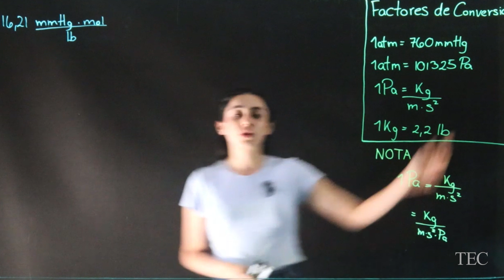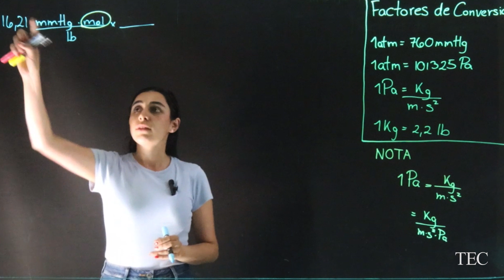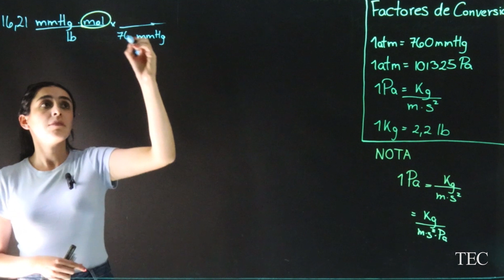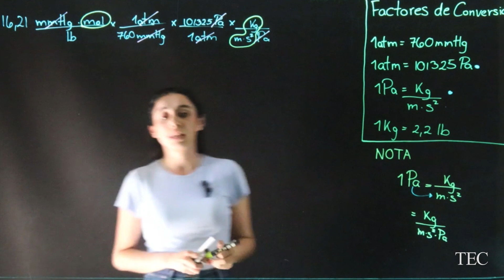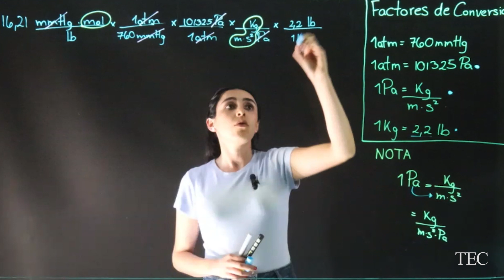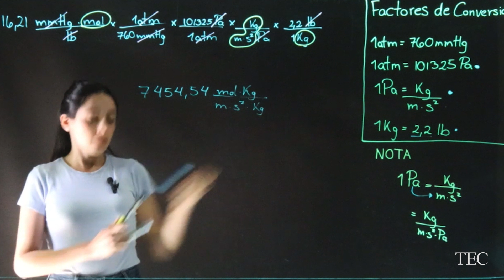Química Básica 1 : Ejercicio para pasar de unidades derivadas a unidades básicas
Este video fue realizado por una estudiante de la Escuela de Química para explicar un ejercicio para pasar de unidades derivadas a unidades básicas  utilizando el Servicio de Pizarra de Luz de Learning Commons del Tecnológico de Costa Rica